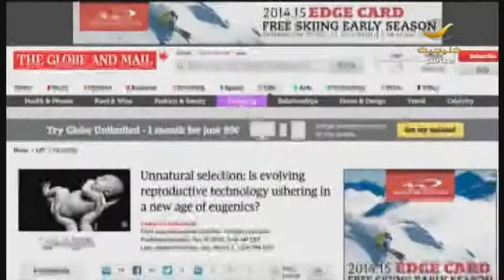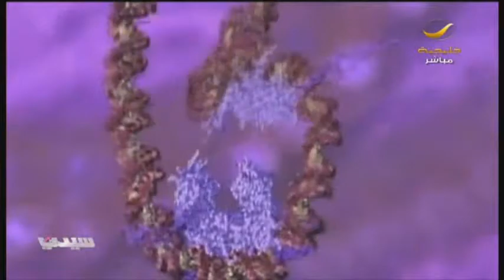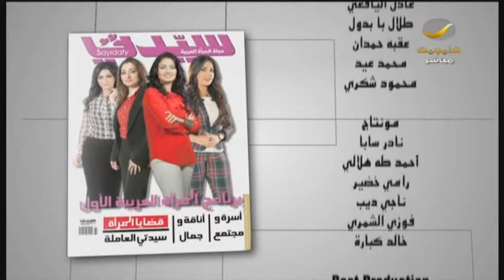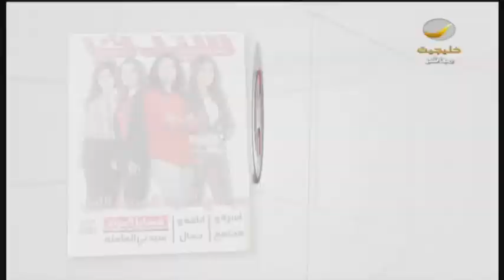برنامج_ٍسيدتي: علم "الجينات" لتجنب الأمراض الوراثية في الأجنة حلال أم حرام؟!